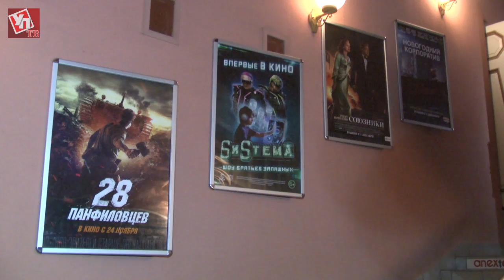Где отдохнуть в новогодние каникулы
Приближается Новый год - любимый праздник взрослых и детей. Ульяновские учреждения культуры плотно готовятся к предстоящим длительным выходным, чтобы порадовать горожан интересной программой.